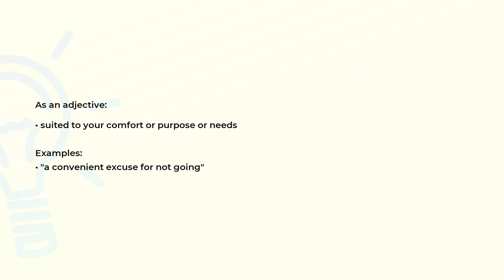What is the meaning of the word CONVENIENT?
Definition, examples of use and spelling of the word CONVENIENT.

(00:00) Intro
(00:07) As an adjective
(00:20) Spelling

As an adjective (00:07):
• suited to your comfort or purpose or needs

Examples:
• "a convenient excuse for not going"